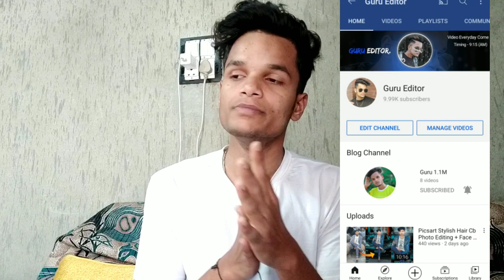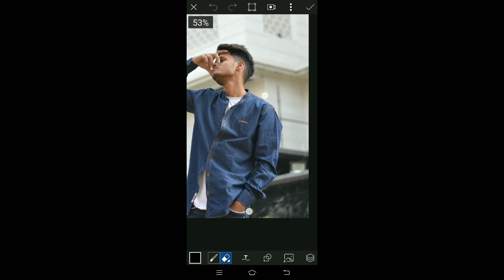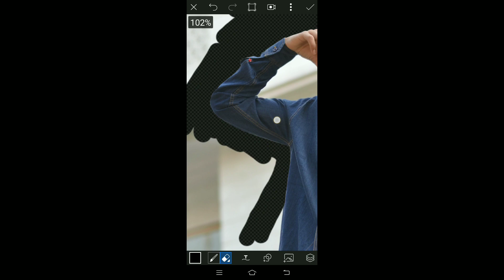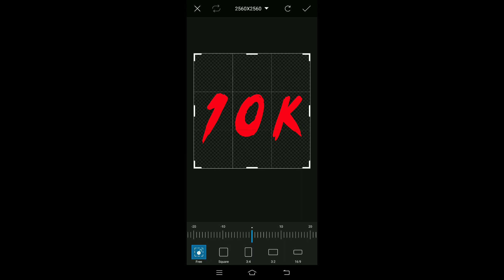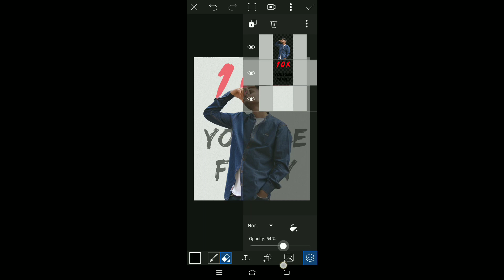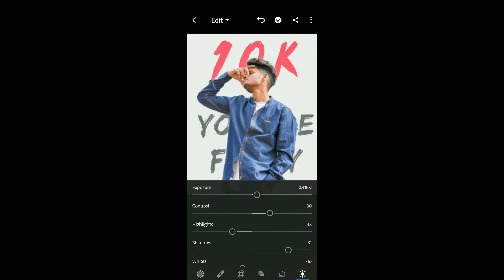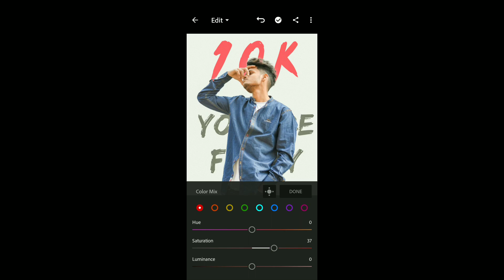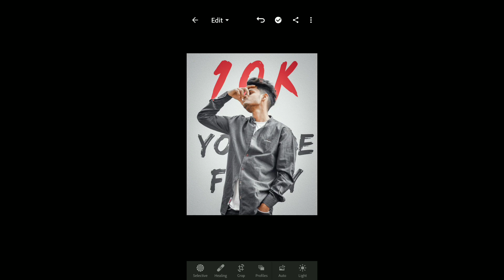Picsart 10K YouTube Family Special Photo Editing Tutorial | Instagram Viral Photo Edits-Guru Editor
Instagram Professional Photo Editing
Cb editing
Oil paint photo editing
Hair editing
Photoshoot vlog
Guru photo editing,

Video edit by - kinemaster app